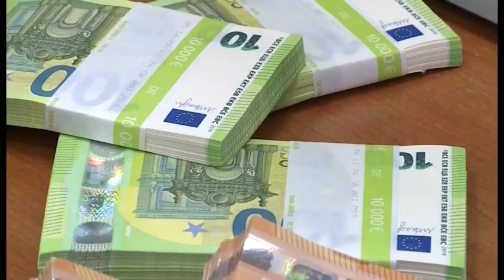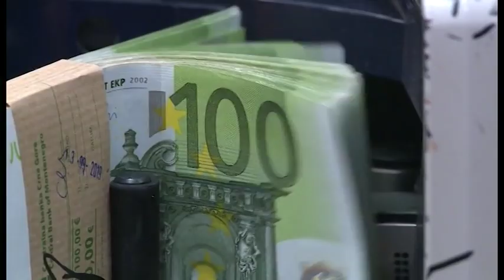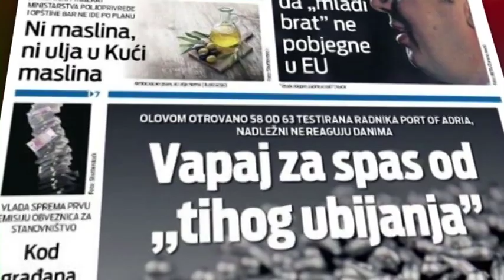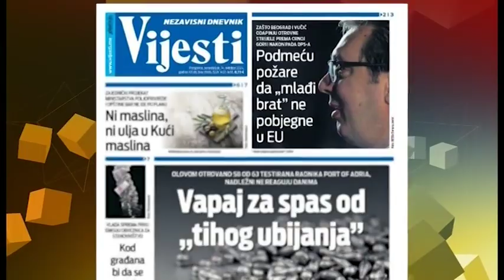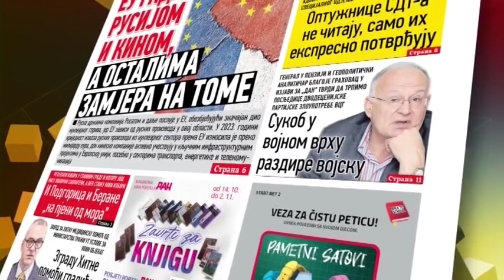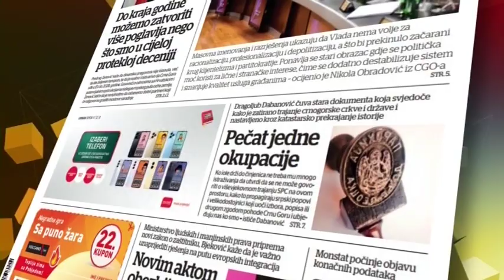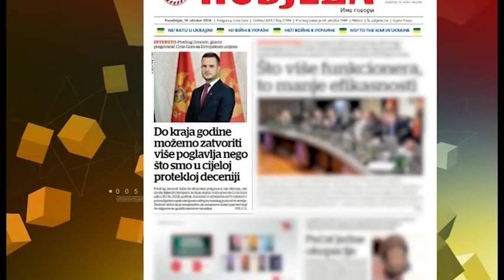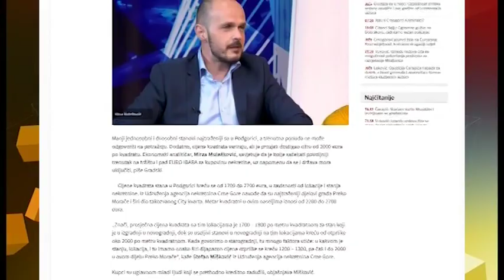NASLOVI - Petar Đukanović, programski direktor CGO-a (EP. 21) (14.10.2024.)